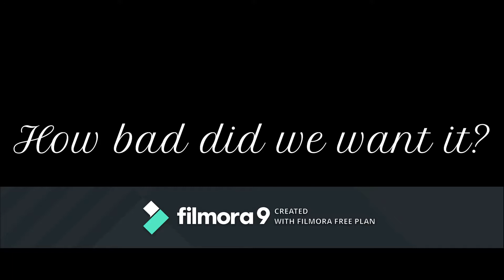Sylvia and Sylvianna - Crash Meme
The kid is Katrina